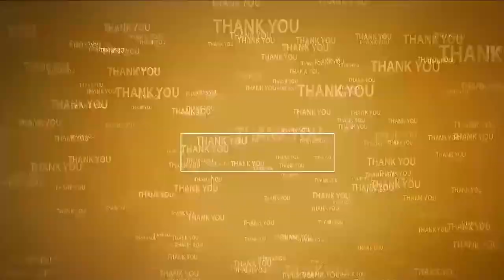ఆయ‌నెక్క‌డ‌...లాంచాలు తీసుకునే నువ్వెక్క‌డ‌...? నువ్వా వాళ్ల గురించి మాట్లాడేది..